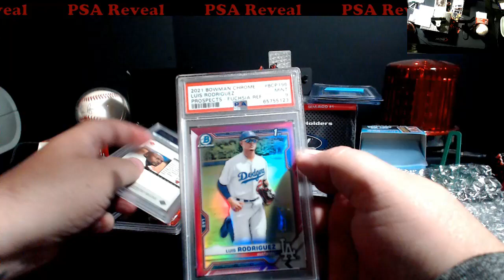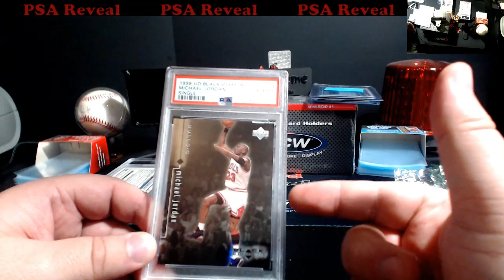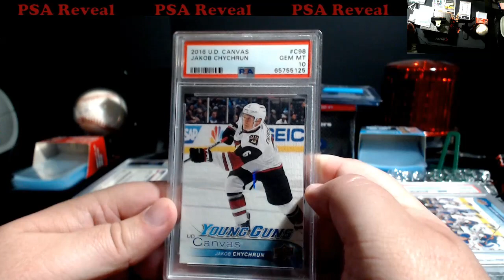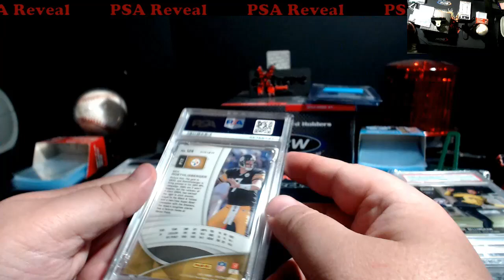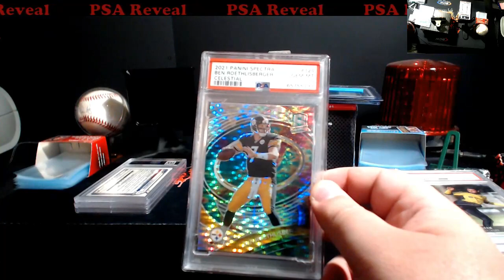PSA $30 Value Order Reveal - Got it back quicker than I would have Thought!!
1811 N Dixie Ave #104

Who do I collect:
Roberto Clemente
Michael Jordan
Nolan Ryan
Sidney Crosby
Vintage Cards